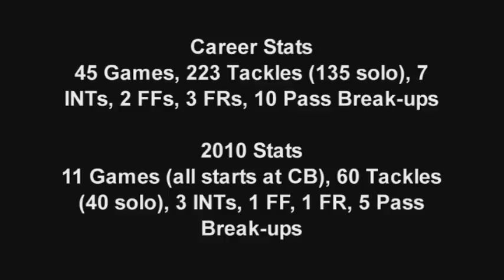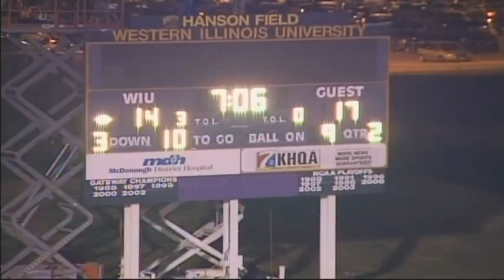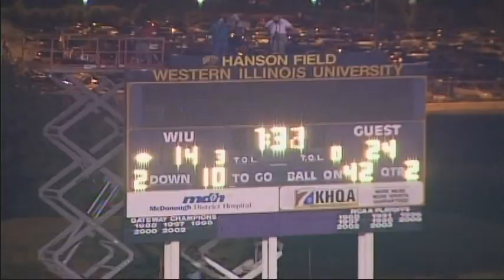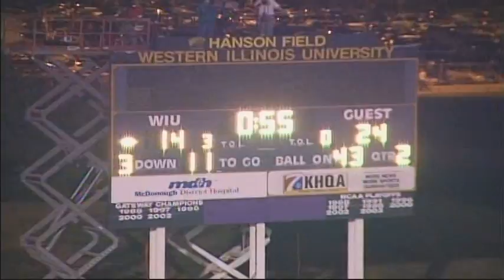Brandian Ross (CB/S/Special Teams Standout, 6'0" 192lbs #1) Youngstown State Univ.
Part 2 -- 2nd Qtr Defense vs. Western Illinois 10/16/10